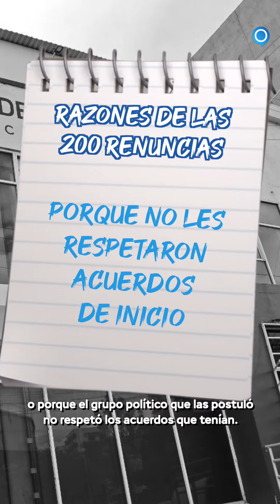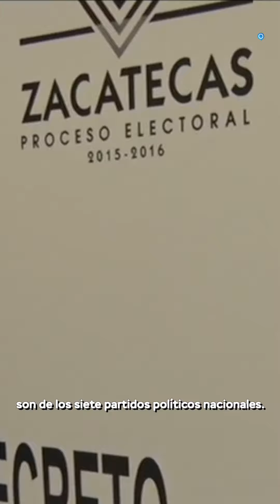Mas de 200 candidatas de distintos partidos renunciaron en Zacatecas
Mas de 200 candidatas de distintos partidos renunciaron en Zacatecas, ¿Por qué?

Entérate en LaNotaConFiling por Filiberto Cruz